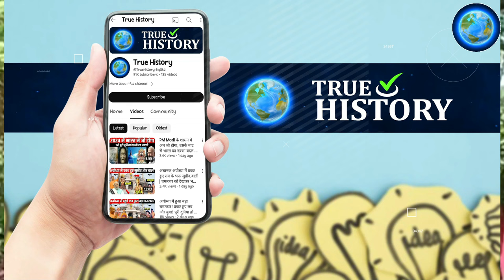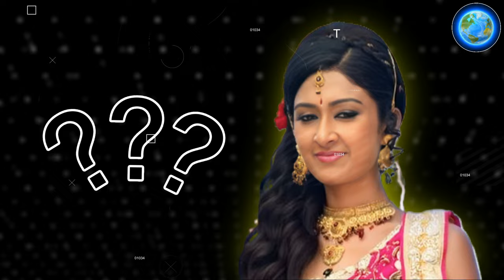मरते हुए कर्ण को देख उसकी पत्नी ने क्या किया जिसे देख श्रीकृष्ण और पांडव भी रो पड़े ? Suryaputra karn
मरते हुए कर्ण को देख उसकी पत्नी ने क्या किया जिसे देख श्रीकृष्ण और पांडव भी रो पड़े ? Suryaputra karn || कर्ण के मृत्यु के बाद उसके पत्नी वृषाली का क्या हुआ था जानकार रोंगटे खड़े हो जायेंगे ! Vrishali-karn

महाभारत की कहानी अनेको रोचक और दिल दहला देने वाली कहानियो से भरी हुई है अंग राज कर्ण की मृत्यु महाभारत की कुछ इन्ही घटनाओ में से एक थी ये बात तो हम सब जानते है की कर्ण की मृत्यु ने दुर्योधन के बल को तोड़ दिया था लेकिन क्या आप जानते ह की कर्ण की मृत्यु के बाद उसके परिवार का क्या हुआ था कर्ण के मरने का बाद आखिर क्या हुआ उसकी पत्नी का और क्या हुआ तब जब कर्ण की पत्नी को मिली कर्ण की मृत्यु की सुचना। अंगराज कर्ण की पत्नी का नाम.